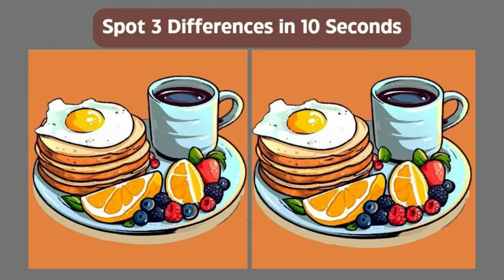Brain Teaser Eye Test no.36